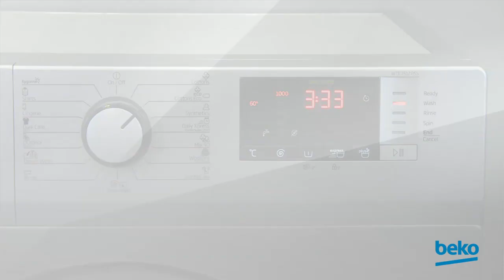How to cancel a program on your Beko Washing Wachine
Learn how to cancel a program on your Beko washing machine in this video.